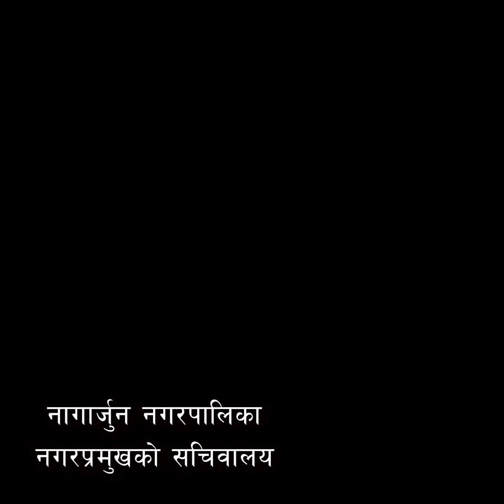Nepali congress/news / nepal /nagarjun / Mayor Mohan Bahadur Basnet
Nepali congress/news/ nepal /kathmandu /vlogs /nagarjun / Mayor  Mohan Bahadur Basnet

Mohan Bahadur. Basnet